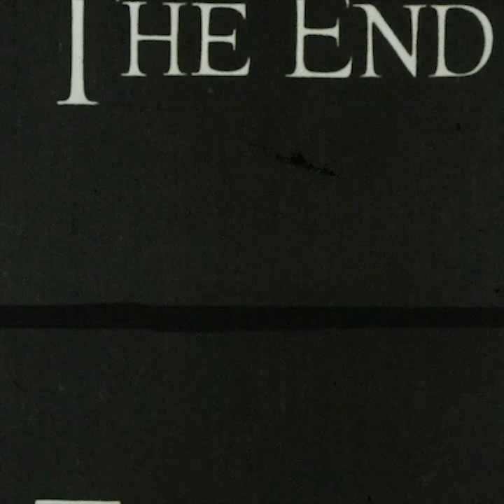save time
a caterpillar transforms to a dirty moth